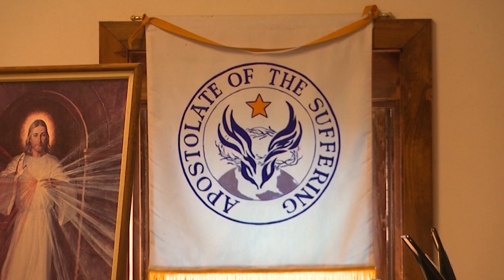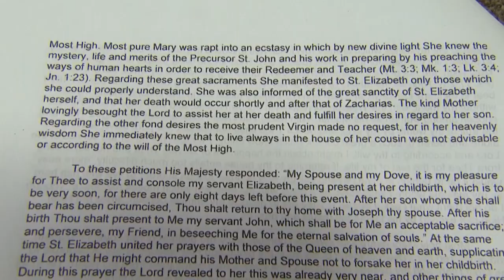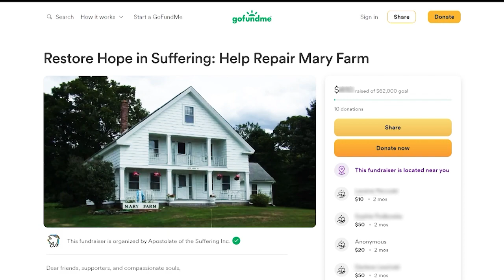Real to Reel, Apostolate for the Suffering - September 3, 2023